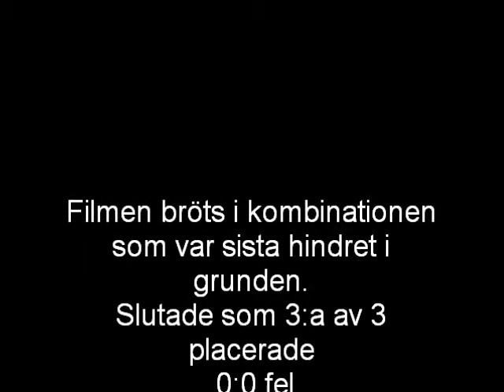casse msv b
Sturevallens caskad msv b 25 april 2011